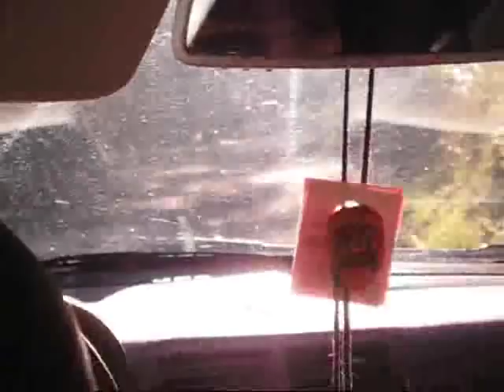San Francisco Mushroom Hunt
Looking for wild mushrooms in San Francisco.